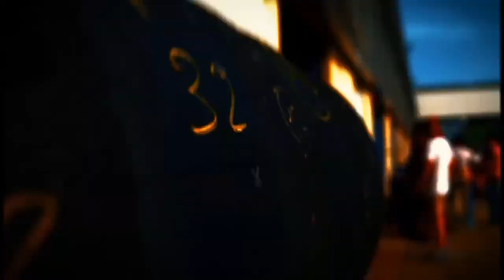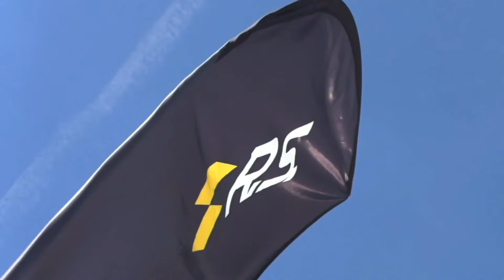Clio Cup Italia eSport Series - Vallelunga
Pronti per vivere l'adrenalina della Clio Cup?
Il campionato torna in pista con l'ultima gara della ClioCupeSport 2020. Oggi si corre sul circuito virtuale di Vallelunga 🏁

Veri piloti ed esperti “sim racer” si sfidano su piste virtuali nella ClioCupeSport 2020, il primo campionato virtuale nella storia del monomarca tricolore riservato a Renault Clio. Insieme a loro, i giornalisti solitamente impegnati nella Clio Cup Press League di Renault Italia concorreranno a una classifica separata, proprio come nella realtà.
Ai primi tre di entrambe le classifiche andranno i trofei ufficiali della serie.